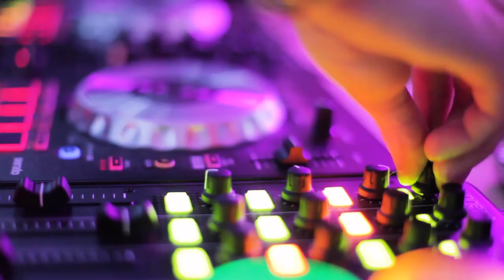BOUNCE IT - Amazing Beat For BGM ❤️‍🔥 (No Copyright Music) | 2021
BOUNCE IT - Amazing Beat For BGM ❤️‍🔥 (No Copyright Music)

Hi Viewer, watch the video to enjoy the beat music with a great visual treat (I'm trying new & will improve... if you don't like it!).
M U S I C  C R E D I T  - BOUNCE IT ( No Copyright Music)

Music Equalizer For Music Party
href=" Free Stock Video by Videezy
Abstract Colorful Curve Line Particles

ᴅ ɪ ꜱ ᴄ ʟ ᴀ ɪ ᴍ ᴇ ʀ
▷ ᴀʟʟ ᴄʀᴇᴅɪᴛ ɢᴏᴇs ᴛᴏ ᴛʜᴇɪʀ ʀᴇsᴘᴇᴄᴛɪᴠᴇ ᴏᴡɴᴇʀs. ɪ ᴄᴏʟʟᴇᴄᴛ ɴᴏᴄᴏᴘʏʀɪɢʜᴛ ᴠɪᴅᴇᴏ ғᴏᴏᴛᴀɢᴇs/ᴍᴜsɪᴄ ғʀᴏᴍ ᴅɪғғᴇʀᴇɴᴛ sᴏᴜʀᴄᴇs ᴛᴏ sᴜᴘᴘᴏʀᴛ ᴄᴏɴᴛᴇɴᴛ-ᴄʀᴇᴀᴛᴏʀs. ғᴏʀ ᴀɴʏ ᴄᴏᴘʏʀɪɢʜᴛ ᴄᴏɴᴄᴇʀɴs, ᴘʟᴇᴀsᴇ ᴄᴏɴᴛᴀᴄᴛ ᴜs ᴀᴛ ᴏᴜʀ ᴇᴍᴀɪʟ ᴀᴅᴅʀᴇss. I ᴡɪʟʟ ᴀᴄᴛ ᴜᴘᴏɴ ʏᴏᴜʀ ǫᴜᴇʀʏ ɪᴍᴍᴇᴅɪᴀᴛᴇʟʏ 😊ᴛʜᴀɴᴋs!!
ʟɪᴄᴇɴꜱᴇᴅ ᴜɴᴅᴇʀ ᴄʀᴇᴀᴛɪᴠᴇ ᴄᴏᴍᴍᴏɴꜱ: ʙʏ ᴀᴛᴛʀɪʙᴜᴛɪᴏɴ 3.0

ʜ ᴏ ᴡ  ᴛ ᴏ  ᴜ ꜱ ᴇ
✅ You ᴄᴀɴ ᴜsᴇ ɪᴛ ғᴏʀ ʏᴏᴜʀ ᴘʀᴏᴊᴇᴄᴛ/ᴄᴏᴍᴍᴇʀᴄɪᴀʟ ᴜsᴇ (ᴇɢ: ʏᴏᴜᴛᴜʙᴇ, ᴍᴏɴᴇᴛɪᴢᴀᴛɪᴏɴ ᴘᴜʀᴘᴏsᴇ), ʙᴜᴛ ʏᴏᴜ ᴄᴀɴ'ᴛ sᴇʟʟ ɪᴛ.
ɪғ ʏᴏᴜ ᴡᴀɴᴛ ᴛᴏ ᴜsᴇ ᴛʜᴇ ғᴏᴏᴛᴀɢᴇ, ᴘʟᴇᴀsᴇ ғᴏʟʟᴏᴡ ᴛᴡᴏ ᴛʜɪɴɢs
👉 ɢɪᴠɪɴɢ ᴄʀᴇᴅɪᴛ ᴛᴏ ᴀʀᴛɪsᴛ ɪɴ ʏᴏᴜʀ ᴠɪᴅᴇᴏ ᴅᴇsᴄʀɪᴘᴛɪᴏɴ (ᴍᴀɴᴅᴀᴛᴏʀʏ)
👉 sᴜʙsᴄʀɪʙᴇ ᴛᴏ ᴏᴜʀ ᴄʜᴀɴɴᴇʟ (ʜɪɢʜʟʏ ᴀᴘᴘʀᴇᴄɪᴀᴛᴇᴅ, sʜᴀʀɪɴɢ=ᴄᴀʀɪɴɢ & ɢʀᴏᴡɪɴɢ) 💟

ɢᴏᴅ ʙʟᴇꜱꜱ 💟